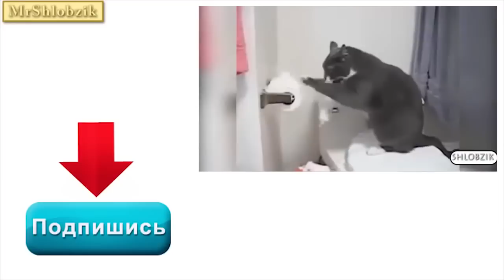Bạn không thể ngừng cười với những con Mèo Béo này